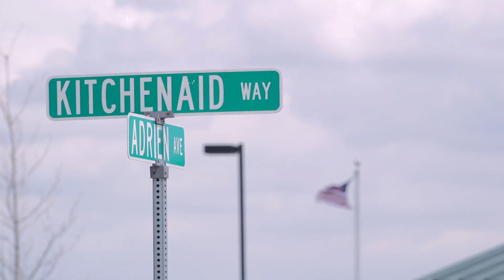Your Competitive Edge – The Making of the KitchenAid® Professional Series Cutlery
Take a look inside the production of our KitchenAid® Professional Series Cutlery at the KitchenAid® factory in Greenville, Ohio.